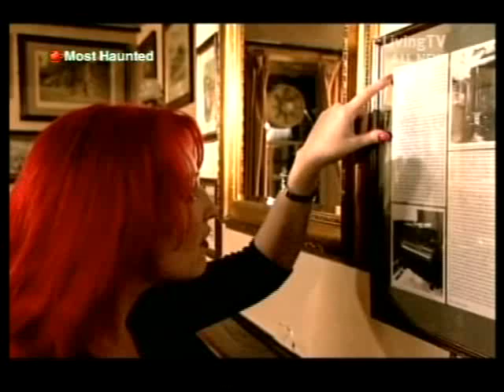Jane Goldman Investigates - Ghost Hunting (1/3)